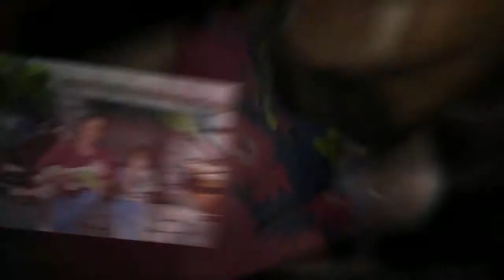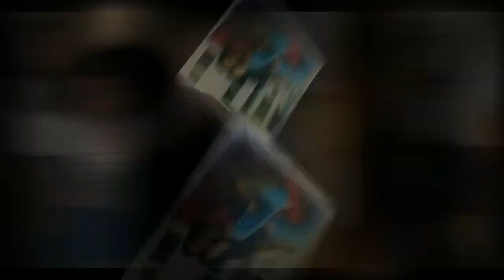Sankar Family: Sandra Sankar Poukkula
Lorita shares video tributes to her cousins, Sandra and Rajen, who lost their lives to hereditary diffuse gastric cancer, caused by a mutation in the CDH1 gene.

Sandra Sankar lost her battle with stomach cancer on January 13, 2012 at the age of 39, just over a year following her diagnosis. Sandra was a loving and giving woman, determined to tell her story and to make a difference in the lives of others. Sandra's family shares their video tributes in loving memory of a remarkable young woman.